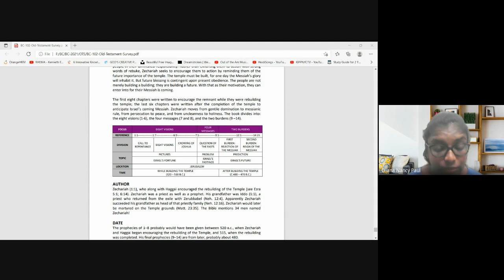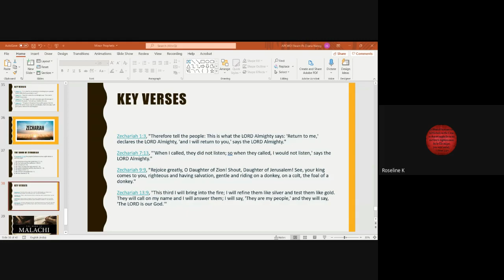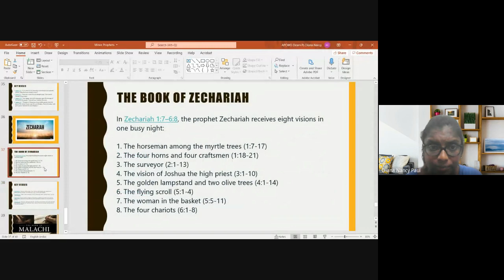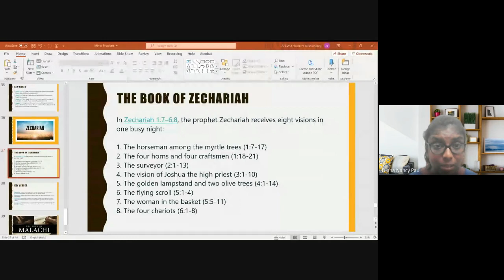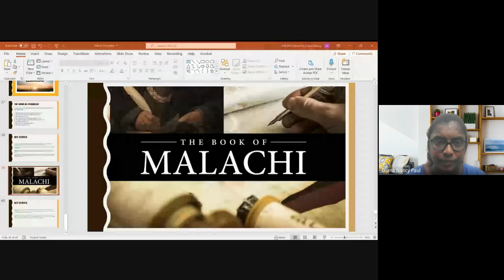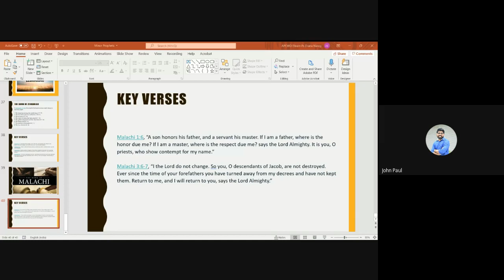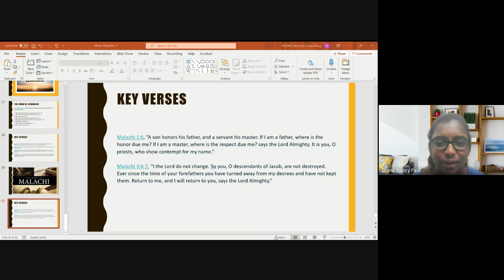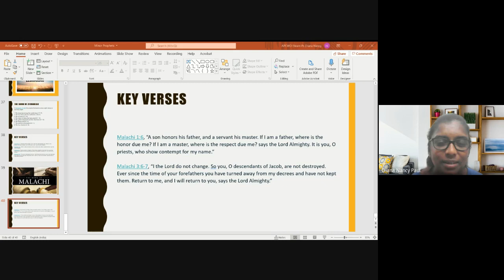Old Testament Survey | Lecture 31 : BC102-OT-20211116